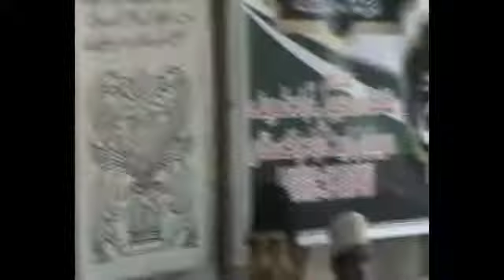39 Tilawat Egypt B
81 Annual Urs Mubarak of Hazrat Peer Syed Mahboob Ali Shah Kazmi Chisty (RA).
Held on 4-5-6 May-2018
Organized by: Naqeebul Ashraf Hazrat Dr. Peer Syed Mohyuddin Mahboob Hanfi Qadri
Sajjada Nasheen Khanqa Mehboobabad Sharif, Havelian, Pakistan.